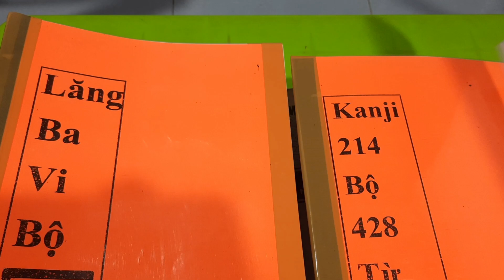VIẾT NHANH 10 CHỮ KANJI BÀI 23